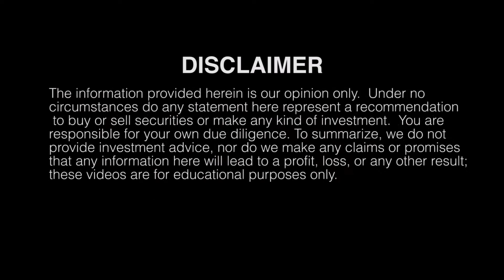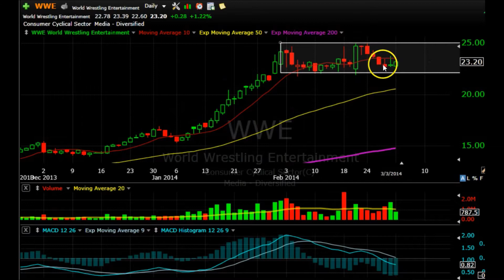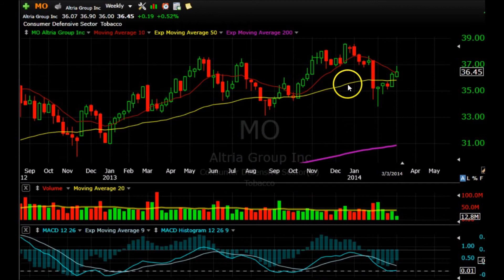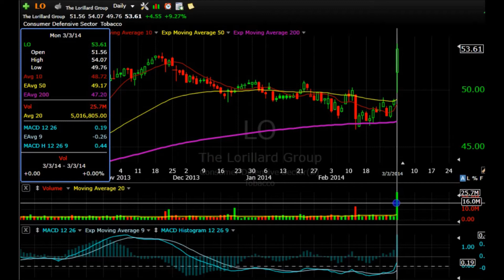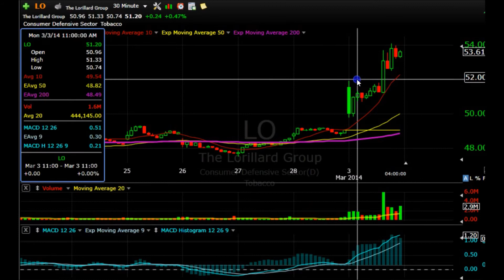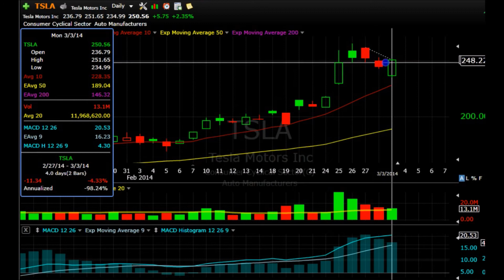March 3rd 2014 Chart Request - $WWE $MO $LO Solar City